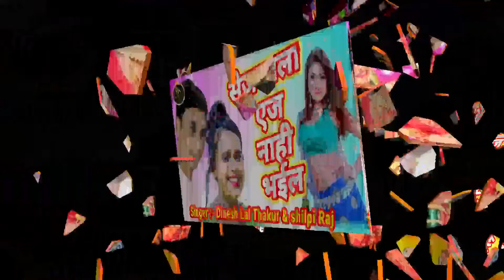sej wala age naahi bhail | सेज वाला एज नाही भईल Dinesh lal thakur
Singer :- Dinesh Lal thakur

Writer :- Harindar Hariyali

Lyrics :-

Vo Di :- Ramesh Kumar Yadav

Lebal :- RK ARYAN MUSIC

bhojpuri song, bhojpuri video 2020new bhojpuri song, 2020bhojpuri song 2019भोजपुरी गाना 2020, भोजपुरी गाना djभोजपुरी गाना नयाभोजपुरी गाना वीडियो नया, सतावे ला ओजी मे गुजी, Satawe La Oji Me Guji, Bhojpuri Songs 2020 New, bhojpuri new song 2020, dinesh lal thakur ka bhojpuri song, dinesh ka naya gaana, bhojpuri singer dinesh lal thakur new song 2020, bhojpuri

[DH][HQ] VIDEO One of the Best Song Of Bhojpuri must see

                 DINESH OFFICEALI KK